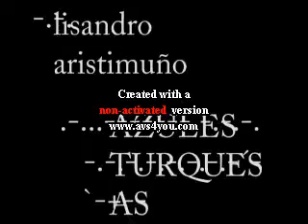azules turquesas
video de lisandro aristimuño, realizado por mi,,,aclaro,,,es medio flaco o flaco del todo, para decirlo mejor,,el tema esta re gueno, eso si